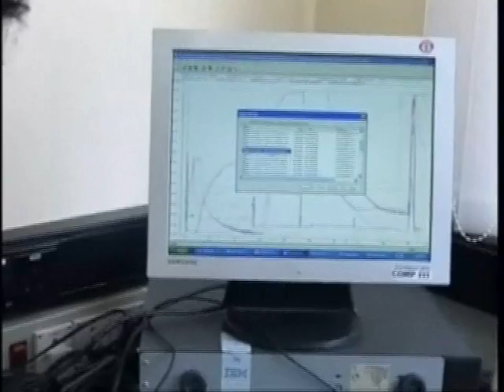Biocon: From Generics Manufacturing to Biopharmaceutical Innovation (Showreel)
Following a successful IPO in April 2004, Biocon - India's foremost biotech company - is in the midst of an ambitious overhaul. Long dependent on revenues from the production of enzymes and generic drugs, the Company feels competitive pressures from within the country, as well as from other developing economies such as China. The Volume shows how the company's founder, Kiran Mazumdar-Shaw, intends to take the company to the next level by transforming Biocon from a producer of generics into India's first true innovator in the field of biotechnology.  The case study shows how these firms are using their entrenched competitive position at home to expand into global market. The video features the CEO and other senior managers discussing their firm's operations, culture and strategic outlook. The viewers will get a close look at the inner workings of the executive suite and the role it plays in formulating and executing the firm's strategy. Educators will also have access to accompanying teaching notes, which highlight specific teaching and learning objectives guiding each case.